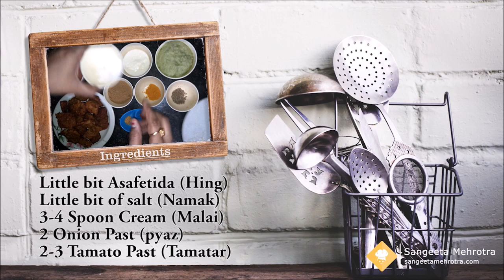kofta curry ki recipe ko banane ka tarika by sangeeta mehrotra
Recpie:-

12-15 Loki ki Pakori

1 Cumin (jeera)

1 Turmeric Power (Haldi)

2 Coriander powder (Pisi Dhaniya)

little bit of red-chilli (lal-Mirch)
Little bit Asafetida (Hing)

Little bit of salt (Namak)

3-4 Spoon Cream (Malai)

2 Onion Past (pyaz)

2-3 Tamato Past (Tamatar)